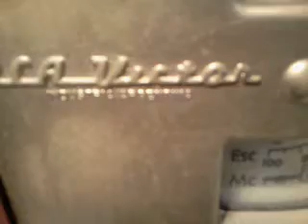RADIO RCA VICTOR MODELO AÑO 1948 INDUSTRIA ARGENTINA